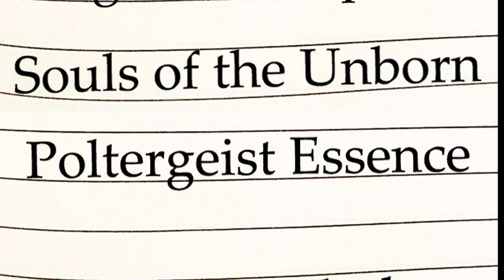Nicht 1 Horror Game, nicht 2, sondern...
Let's Play Andy's Story Deutsch/German

Genre: Horror
Entwickler: MicroHorrorArcade

GermansnakeGaming 2020